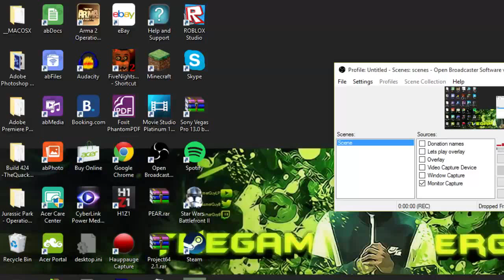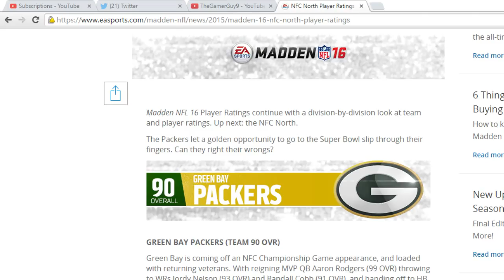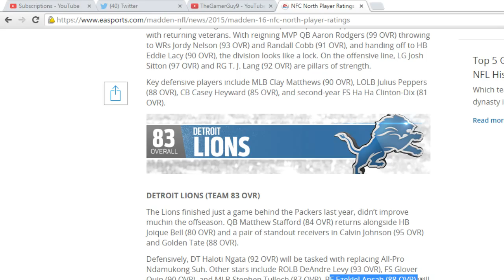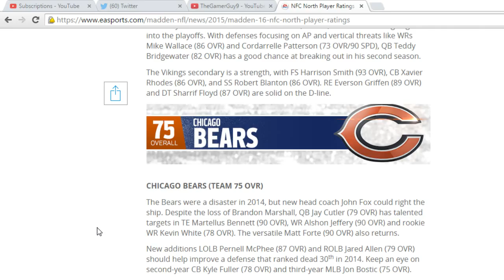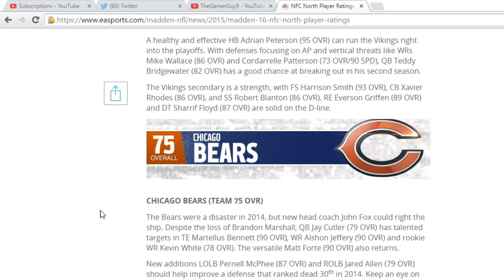MADDEN 16 NFC North Player Ratings | PACKERS OWN THE NORTH!!